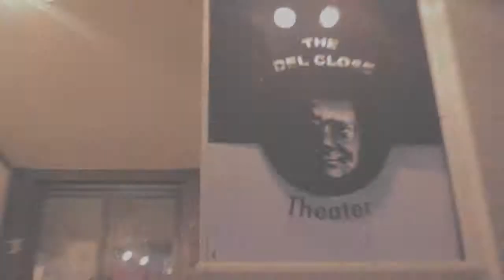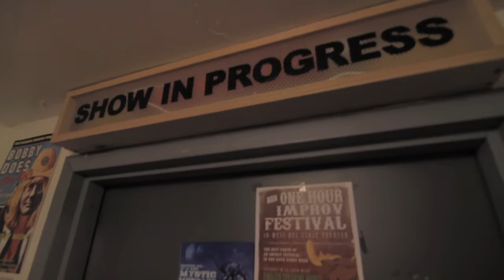iO West Behind the Curtain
A hard hitting  investigative report that uncovers just who has been behind the faulty air conditioning at the iO West theater.